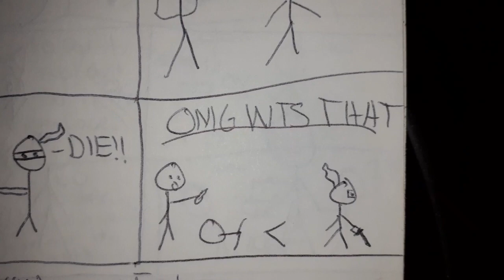ALi-Monstrosity Comics #16 "Untitled"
ALi-M Comics by StoneTown303 Comic #16

Song: Boom!
Artist: Soopa Villainz